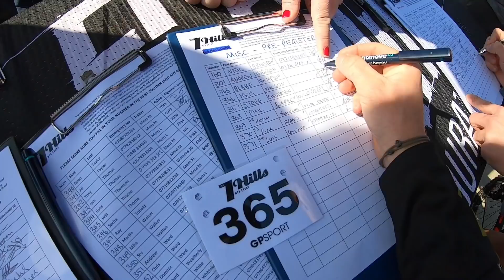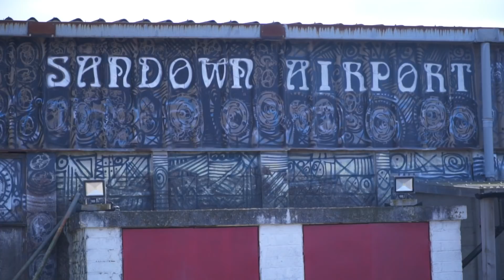Blake Rides A Cross Country Mountain Bike | Isle Of Wight 7 Hills Vlog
Seven hills, seven climbs, seven descents. Blake takes on the Isle of Wight 7 Hills Challenge, a 26 mile point to point cross country MTB race with stunning views over his home island. Join him on the ride in this vlog from the event🤘

If you'd like to contribute captions and video info in your language, here's the link 👍

A Little Bit - Far Orange
A Message From Your Space Cat - Felix Johansson Carne
Beyond The Night - dvine
Don't Cry - Far Orange
Dun Kno - Focality
Nicaraguan Dream - Duckmaw
Pulsar - Jakob Ahlbom
Symphony Heartbeat (Instrumental Version) - Tape Machines